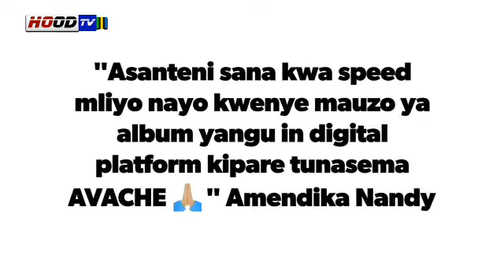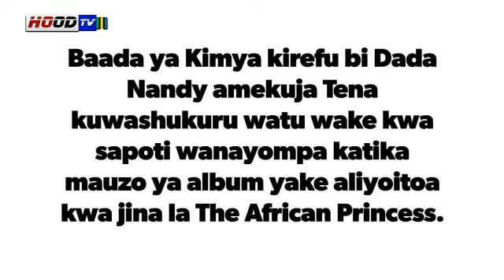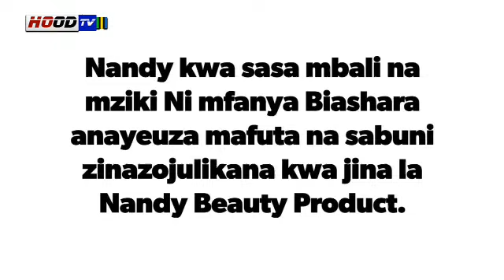NANDY ageuka TAJIRI wa kwanza kwa MAMILIONI anayokusanya/ Awashukuru wote wanaompa UTAJIRI huo